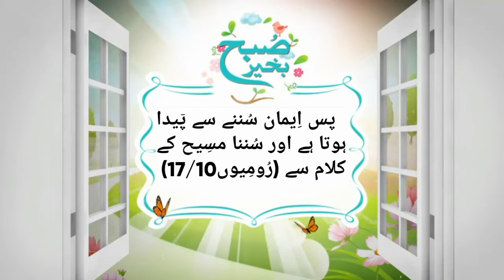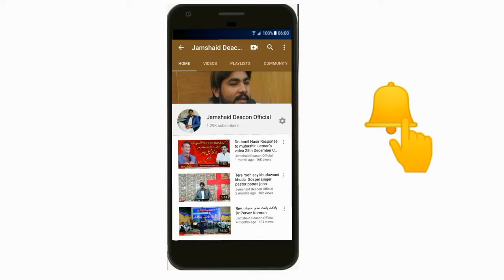MorningDevotion(Topic Way of Salvation)by Pastor Sohail John